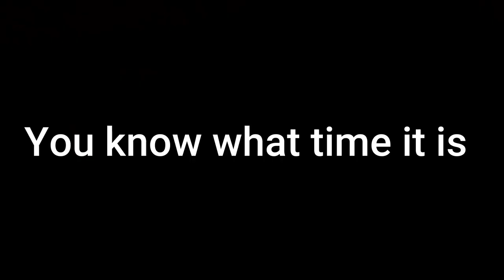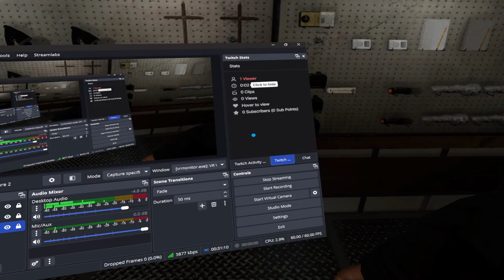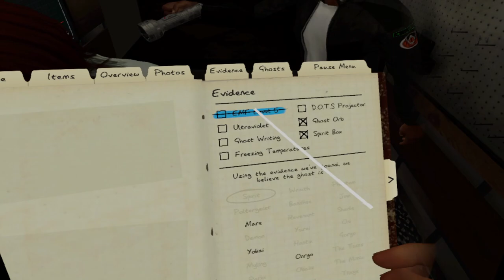Spoopy Time | Phasmophobia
Its getting closer to spoopy time